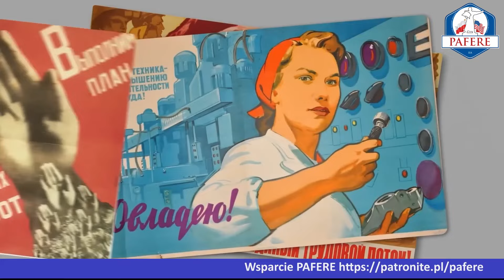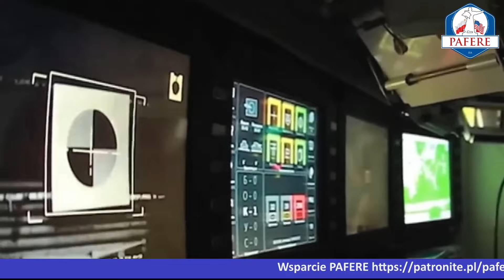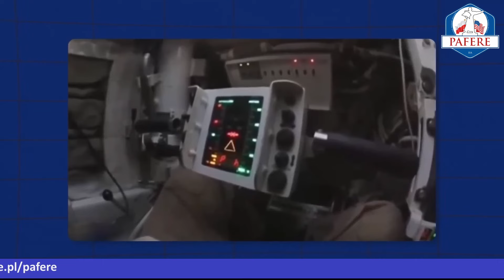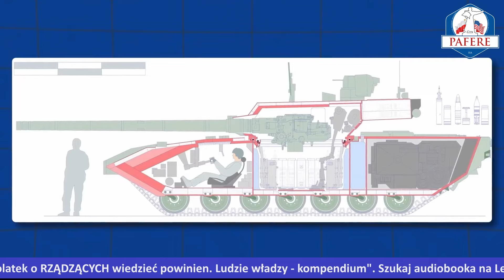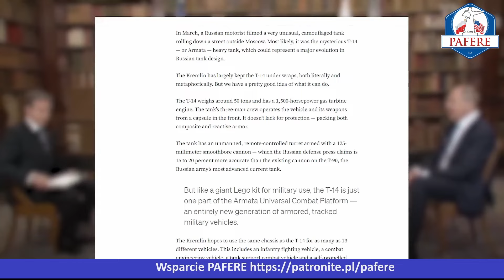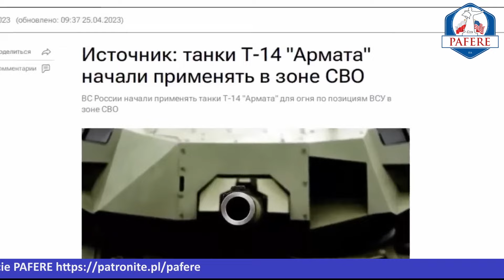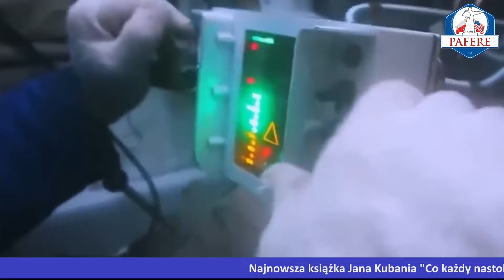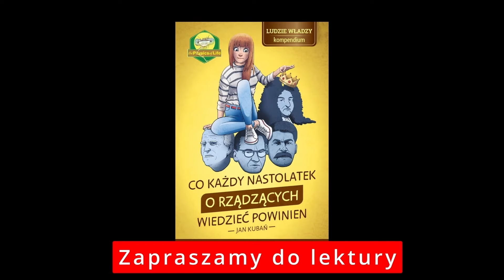617 Q&A №022 Polskie reakcje na Ruskij Mir #01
W tej audycji przedstawiamy i komentujemy wpisy internautów pod materiałem o tym jak Rosja tworzyła czołg "Armata"

00:00 Start
00:10 Wprowadzenie
02:50 Atak na Rosję
18:44 Rożne punkty widzenia
21:03 Informacje techniczne
25:48 Wolny rynek
32:33 Kończymy

Ludzie prawie nie czytają; z tych, którzy czytają prawie wszyscy nic nie rozumieją; ci co rozumieją zapominają; ci co nie zapomną i tak nic z tym nie zrobią.
                                         Adam

Lecz słaby rozum ludzki bierze się do rzeczy, która, z pozoru dobra, nie pozwala zauważyć znajdującej się na dnie trucizny, podobnie jak się rzecz ma z suchotami. Otóż jeżeli ten, który sprawuje władzę książęcą, rozpoznaje zło dopiero wtedy, gdy ono powstanie, nie jest naprawdę mądry; taka jednak mądrość jest udziałem niewielu ludzi.
                                          Nicolo Machiavelli

Każda elita władzy pragnie przekonać swoich poddanych, że rządzi w ich interesie. Ideologia semidemokracji parlamentarnej sugeruje, że władzę sprawuje lud, podczas gdy w rzeczywistości jest on jedynie biernym widzem swojej własnej bierności, naiwności i postępującej klęski.
                                          Mirosław Matyja

Obłęd rzeczywiście jest epidemią, ale ma dwa ulubione kanały rozprzestrzeniania się: media i Internet.
                                         Bernard Minier

Potęga frazesu była i jest w Polsce arcypotęgą. Działa ona na mózg polski zupełnie tak, jak duża butla spirytusu.
                                         Stanisław Cat-Mackiewicz